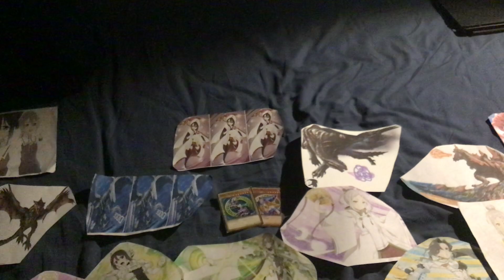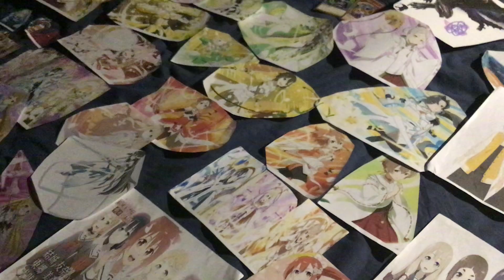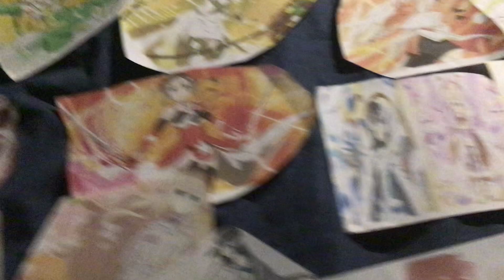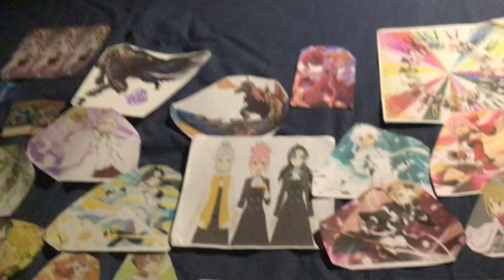End of Jax Monsters